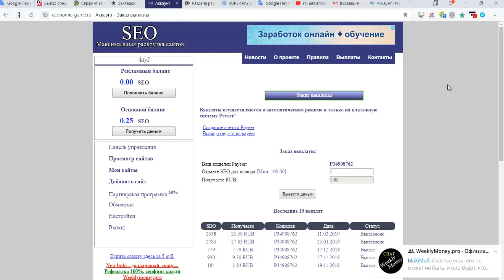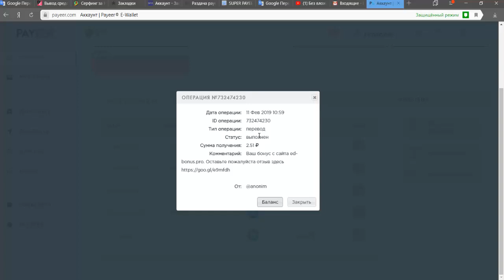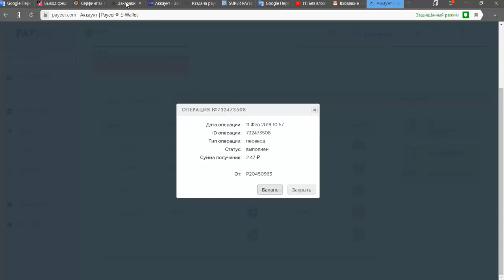Без вложений Три Букса SEO, ED Bonus, PAY RU ПЛАТЯТ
Дата операции: 11 Фев 2019 10:59
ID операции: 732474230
Тип операции: перевод
Статус: выполнен
Сумма получения: 2.51
Дата операции: 11 Фев 2019 10:57
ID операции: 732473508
Тип операции: перевод
Статус: выполнен
Сумма получения: 2.47
Payeer
+ 25,14 руб
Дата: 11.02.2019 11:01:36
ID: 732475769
Детали: P54137624 → P3
Сумма: 25,14 руб
Комментарий: Выплата пользователя tktyf